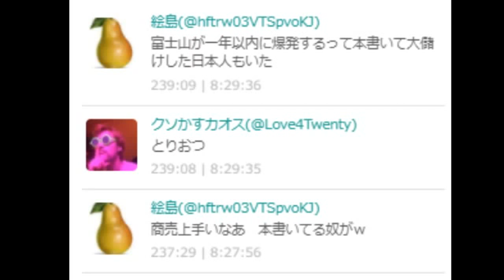人の欲はとまらない